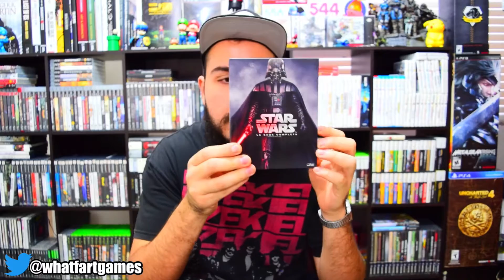Tag de los GADGETS!! What Fart Games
Nuestros amigos de MECAMX nos etiquetaron en este Tag del Gadget en el que respondemos estas preguntas:
¿Cuál fue tu primer gadget?
¿Cuál es tu gadget favorito que no sea teléfono?
¿3 Apps favoritas de Android o 3 apps favoritas de iOS?
Un gadget que todos deberían tener, que no sea un teléfono o una compu.
El gadget indispensable cuando estás de viaje
¿Qué traes en los bolsillos?
Muéstranos la pantalla de inicio de tu celular
Netflix o Amazon Prime
CDs o Spotify
Tu videojuego favorito del mundo mundial -sólo uno-.
Tu primer consola de videojuegos
Personaje favorito de Marvel.
Si tuvieras que quedarte con una sola red social ¿Cuál sería y por qué?
Tu historia de terror con el autocorrector
Personaje favorito de DC
Star Trek o Star Wars
Uber o Cabify
Caricatura favorita de la infancia
Lo más nerd que has hecho en tu vida
¿Cuál es el tweet que jamás debiste haber enviado?

Respondenos tus preguntas y compartelas con tus amigos!!

para Noticias, Artículos especializados y mucha sabrosura.